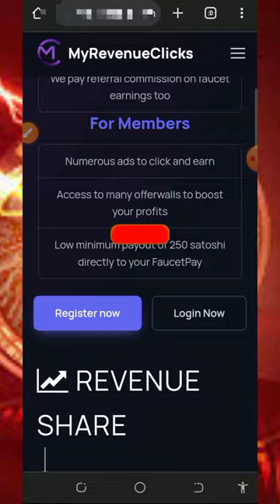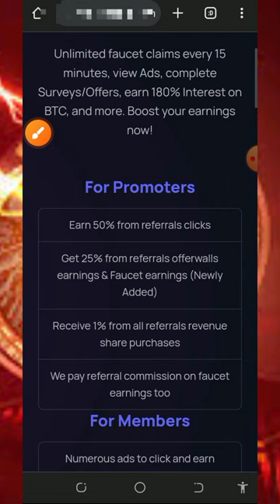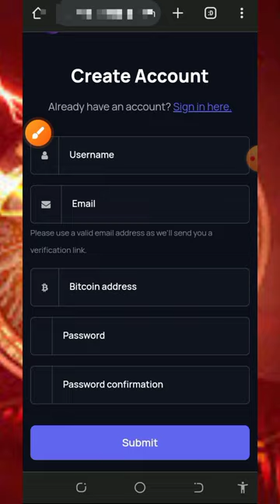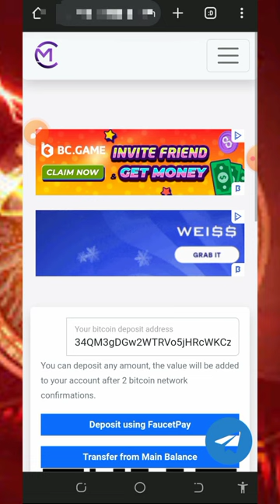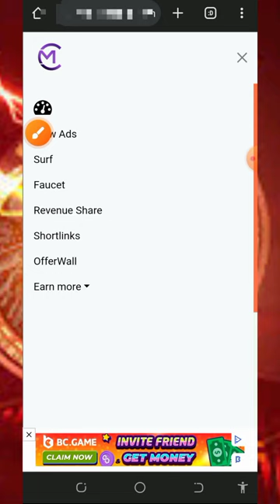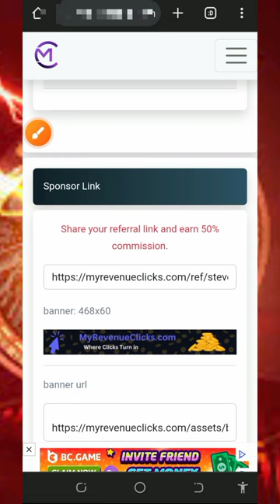Free BITCOIN Site 2024 | Claim Upto 0.026747 BTC Daily | EARN FREE BITCOIN 💫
This video is about a FREE BITCOIN SITE where you can unlimited BITCOIN without investment; join today and EARN FREE BITCOIN

research

online income
cryptocurrency tutorial
btc mining
btc mining 2024
dogecoin mining
bnb coin
crypto mining
android mining
airdrop income
crypto airdrop income
airdrop income
crypto faucet
Bitcoin 2024
Tron Trx 2024
Binance 2024
Litecoin 2024
Dogecoin 2024
Ethereum 2024